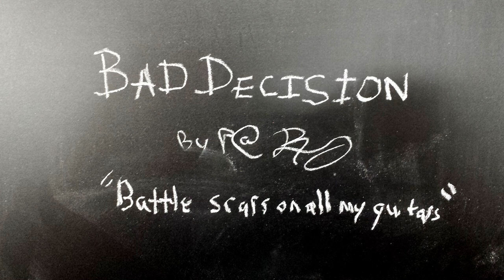"Bad Decision" Bed Music